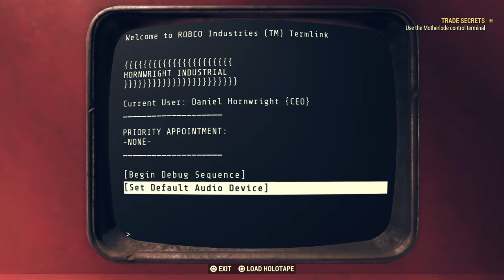Fallout 76 - Overseer, Overseen/ Trade Secrets - Part 4 - Rou-D Adventures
Completed Overseer Overseen quest and now moving to Trade Secrets